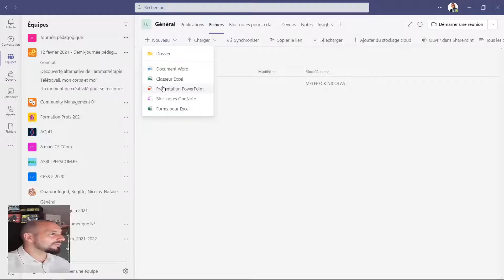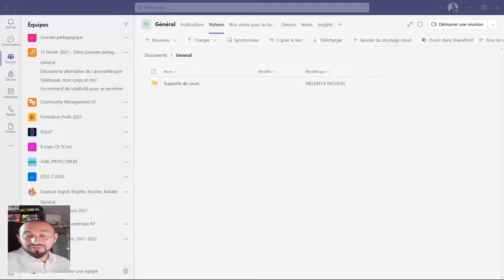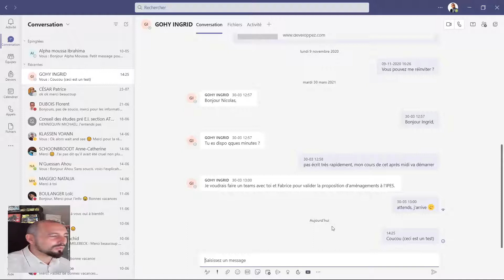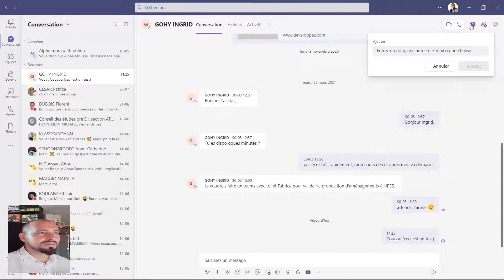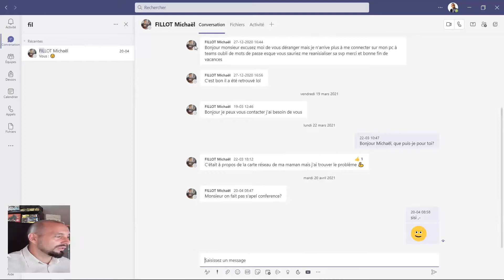Teams : Partage de fichiers et conversations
Vidéo d'explications qui va détailler les options de partage de fichiers et de conversation dans TEAMS.